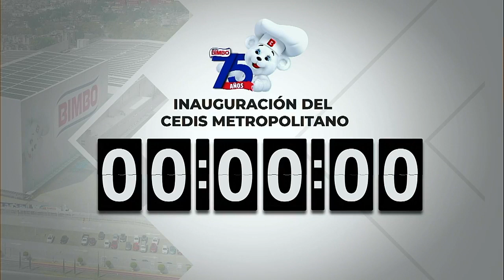Grupo Bimbo | Inauguramos el CEDIS Metropolitano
En marco de nuestro 75 aniversario, inauguramos el Centro de Distribución Metropolitano de Bimbo en la Ciudad de México. Nos acompañó en vivo, el Presidente de México, Andrés Manuel López Obrador; la Jefa de Gobierno de la Ciudad de México, Claudia Sheinbaum; la Secretaria de Economía, Graciela Márquez Colín; el alcalde de Azcapotzalco, Vidal Llerenas y nuestro Presidente y Director General, Daniel Servitje.